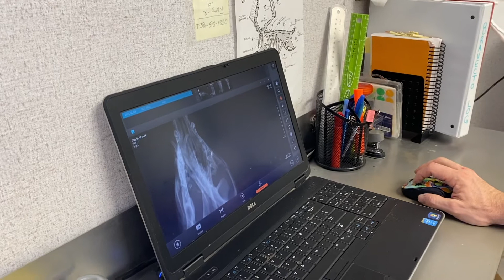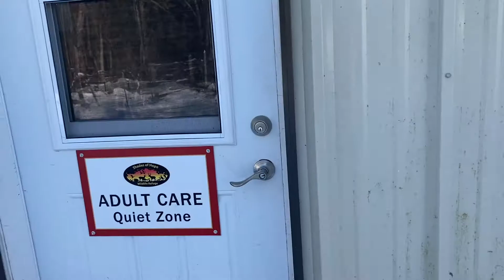Treating the prettiest screech owl - Wildlife rescue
Another day of rescuing injured wildlife and Dr. Cliff gets to see the prettiest owl ever!

I'm Dr. Cliff Redford and I'm the owner and hospital director - Wellington Vet Hospital.

Visit the official Dr. Cliff website for the latest updates, pet care advice, and much more!